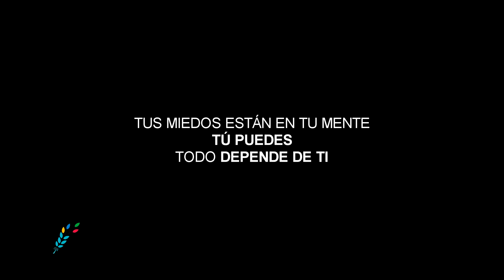Centro Educacional Menesiano - Nanovideo